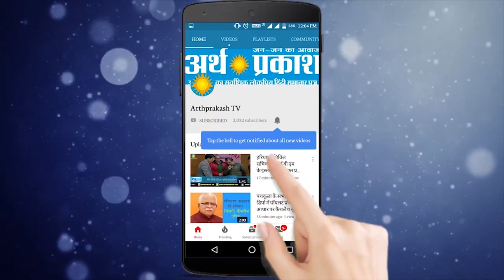News Bulletin : पांच राज्यों की बड़ी ख़बरें, देखते रहिये अर्थ प्रकाश टीवी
स्वतंत्रता दिवस के मौके पर चंडीगढ़ प्रशासक वीपी सिंह बदनौर ने परेड ग्राउंड में फहराया राष्ट्र ध्वज
चंडीगढ़ सेक्टर 22 में युवक ने दो युवतियों का बेरहमी से किया कत्ल
मुख्यमंत्री मनोहर लाल खट्टर ने सोनीपत में स्वतंत्रता दिवस के कार्यक्रम में राष्ट्रीय ध्वज फहराया और परेड कर सलामी ली।
हाई कोर्ट ने वकीलों से कहा अगर हिम्मत है तो विधानसभा या सीएम निवास का घेराव करें
अट्टारी वाघा बॉर्डर पर रिट्रीट सेरेमनी में गूंजे जय घोष के नारे,
कैप्टन सरकार की भ्रष्ट सरकारी कर्मचारियों पे शिकंजा कसने की तैयारी शुरू
जिला कुल्लू में स्वतंत्रता दिवस के मौके पर हुआ शक्ति स्क्वाड का गठन, महिलाओं की सुरक्षा में होंगी तैनात
मुख्यमंत्री जयराम ठाकुर का आज़ादी के दिन सरकारी कर्मचारियों और पेंशनरों को तोहफा
प्रधानमंत्री नरेंद्र मोदी ने लाल किले पर राष्ट्र ध्वज फहरा कर अनुच्छेद 370, अनुच्छेद 35ए, तीन तलाक, आतंकवाद, विकास, गरीबी, पर चर्चा की
अगले साल से दिल्ली में स्कूलों में पढाया जायेगा देश भक्ति का पाठ, मुख्यमंत्री केजरीवाल का एलान